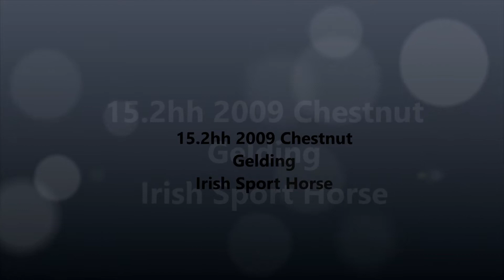*FOR SALE* 15.2hh 2009 chestnut gelding Irish Sport horse